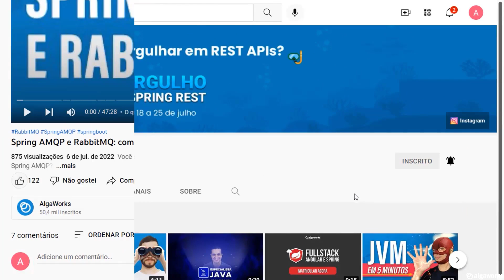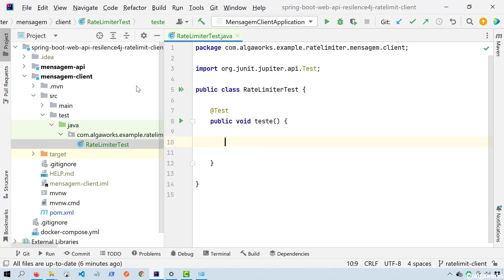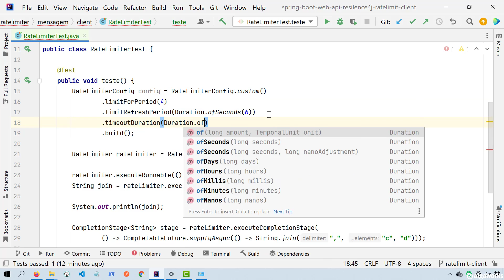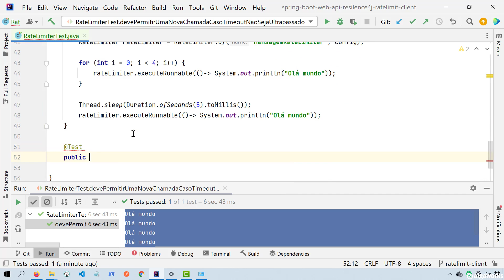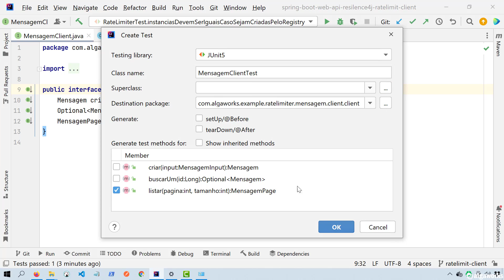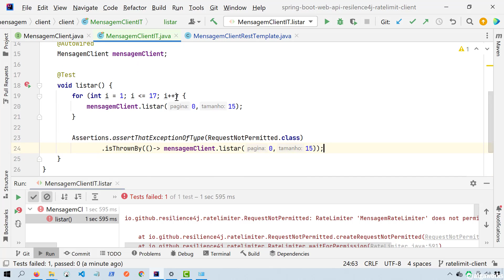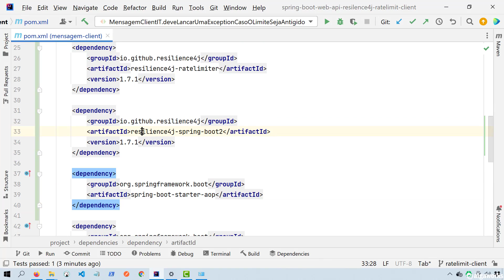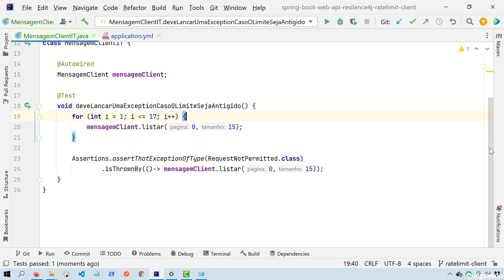Como implementar um Rate Limit no lado do cliente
O Rate Limit é um padrão que ajuda a mitigar o excesso de requisições, mas você acha que esse padrão é importante apenas para o servidor?

Toda REST API possui algum tipo de mecanismo de Rate Limit, e devido a isso precisamos implementar as regras do servidor no cliente na hora de consumir tal API. Caso contrário, correremos o risco de sermos bloqueados e termos nossas requisições recusadas.

Nessa aula vamos entender a importância do Rate Limit no lado do cliente, e como implementá-lo na prática, usando Spring Boot e Resilience4j.